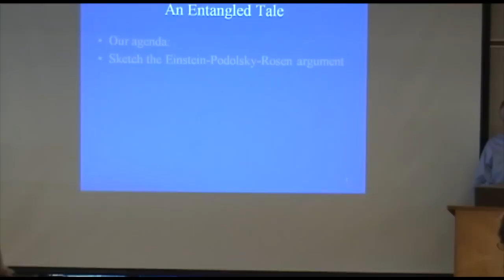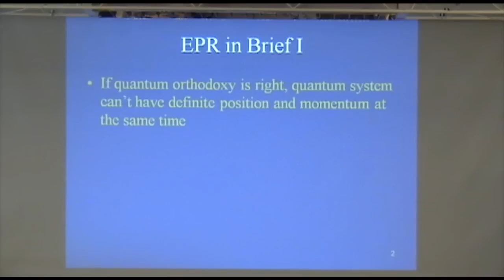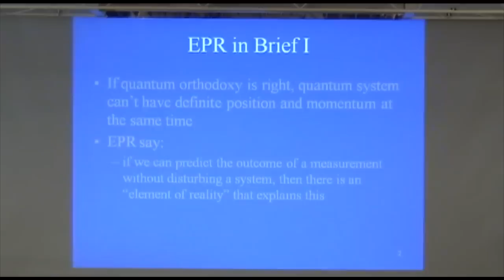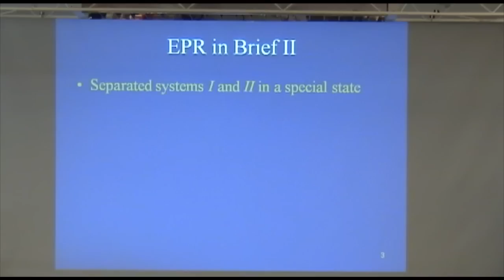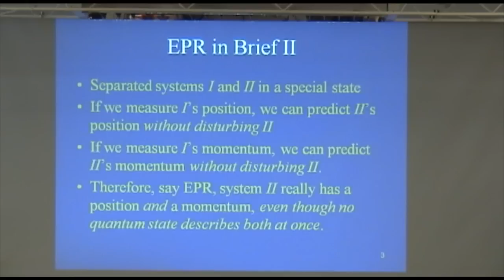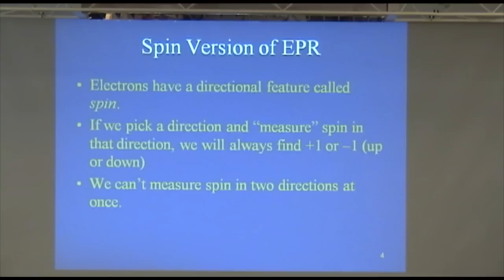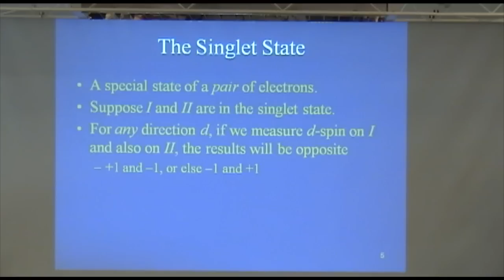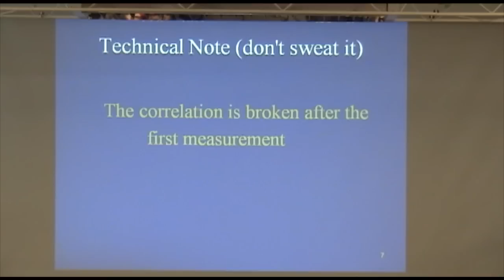1. Quantum Mechanics & Spooky Action at a Distance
This is part 1 of a 7-part talk.  Presented by Prof. Allen Stairs, University of Maryland, Philosophy Department, Associate Chair.  Einstein and Schrödinger both worried that quantum mechanics posits "spooky action at a distance." This was Einstein's phrase, and it referred to the fact that quantum mechanics seems to allow that what an experimenter does in one location can instantaneously affect things elsewhere. While Einstein and Schrödinger found this worrisome, others (mostly non-scientists) have embraced the idea, seeing it as evidence for some sort of hyper-connected reality. This talk will look at the underlying theoretical and experimental situation. In this talk, Prof. Stairs examines the notion of "quantum entanglement" and ask whether it's as spooky as it's sometimes cracked up to be.

Prof. Stair's research centers on issues in the foundations of quantum mechanics.